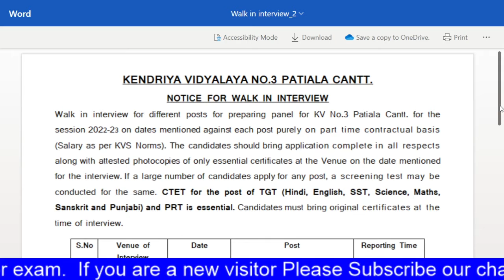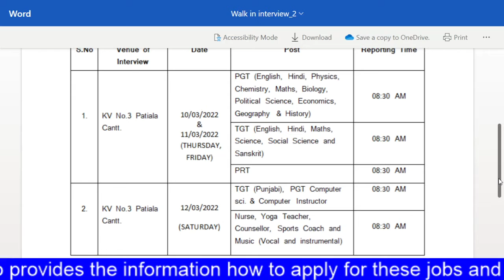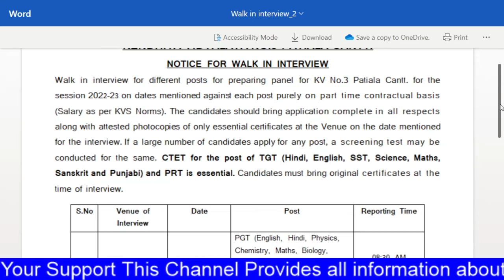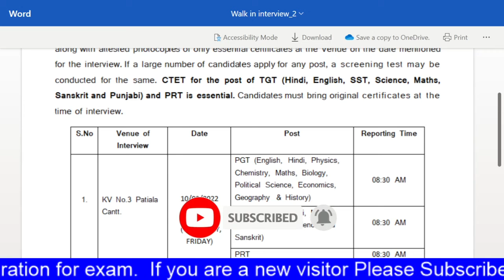KV NO 3 PATIALA Teaching and Non Teaching Posts recruitment2022 KVSJOBS @Info About All Govt Jobs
KV NO 3 PATIALA Teaching and Non Teaching Posts recruitment2022 KVS Posts Govt Jobs @Info About All Govt Jobs

non teaching staff recruitment 2022,
navodaya non teaching recruitment 2022,
navodaya vidyalaya non teaching recruitment 2022,
nvs non teaching staff recruitment 2022,
nvs non teaching recruitment 2022 syllabus,
nvs recruitment 2022,
Does NVS recruit every year?,
How do I apply for NVS online?,
How do I become a NVS teacher?,
How can I apply for Navodaya Vidyalaya?,
kvs recruitment 2022 in hindi,
kvs recruitment 2022 odisha,
kvs recruitment notification pdf,
kvs recruitment 2021 notification pdf,
non teaching jobs in govt. schools in delhi 2021
Is KVS TGT exam tough?
Will KVS recruit this year?
Is there any interview in KVS?
Is KVS PGT exam held every year?

PSSSB Clerk Expected Syllabus Pattern | PSSSB Clerk Recruitment 2021
psssb clerk recruitment 202, psssb clerk psssb recruitment 2021, psssbclerk2374, infoaboutallgovtjobs, #2374,
PSSSB CLERK 2374 POSTS RECRUITMENT NOTIFICATION OUT || FREE ONLINE CLASSES
j#PSSSB_RECRUITMENT_NOTIFICATION_OUT,
PSSSB CLERK RECRUITMENT 2021 || 2789 CLERK VACANCIES PUNJAB || ਪੰਜਾਬ ਕਲਰਕ ਭਰਤੀ 2021
@Info About All Govt Jobs

csd job vacancies 2021,
Navodaya Vidyalaya Samiti (NVS) has Inviting Online Application Form for the Recruitment of various posts including the Female Staff Nurse, Assistant Section Officer, Audit Assistant, JTO, JE, MTS 1925 Post. Those Candidates are interested in the Following Process of NVS Recruitment 2022 & complete the Required Eligibility Criteria Can read the Full Notification and Apply Online for NVS Vacancy 2022 @navodaya.gov.in

navodaya vidyalaya recruitment 2022
navodaya vidyalaya notification 2022
nvs online form 2022
nvs mess helper recruitment 2022
nvs jsa recruitment 2022
navodaya vidyalaya vacancy
nvs form kaise bhare
nvs recruitment 2022 how to apply
nvs
nvs bharti 2022
nvs recruitment 2021
nvs lab attendant
nvs mess helper
Navodaya vidyalaya samiti requirment 2022 | NVS Vacancy 2022 Syllabus
Navoday vidyalay samiti recruitment 2022 | Navodaya vidyalaya samiti NVS Bharti 2022 syllabus selection process